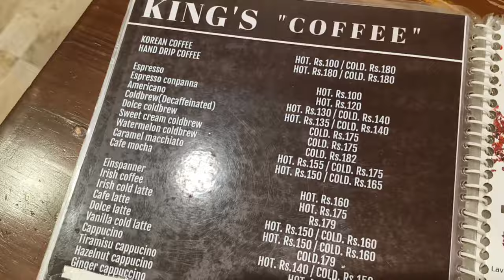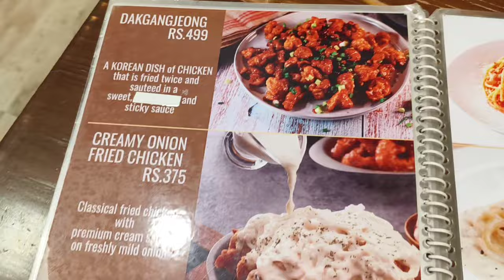Trying Authentic Korean Foods 💜 || Is it really worth the hype?? || Honest Review || Alluring Moon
Don't forget to 'like' 'like' 'like'

Copyright -
Everything you see on this video was created by me (Bidhushree Dutta) unless otherwise stated. Please don't use any photos or contents without first asking for my permission.